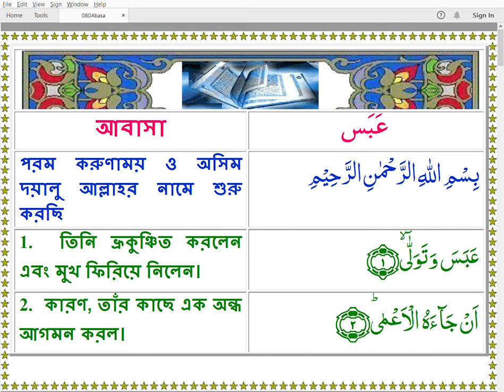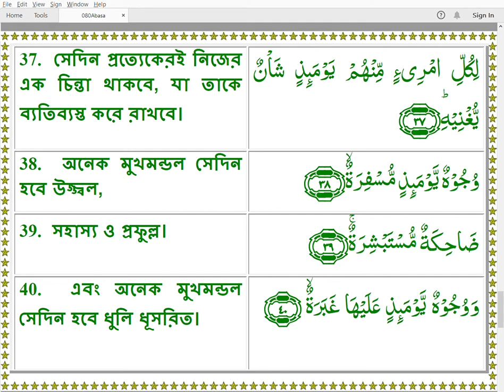Quran 080 Abasa Arabic Bangla